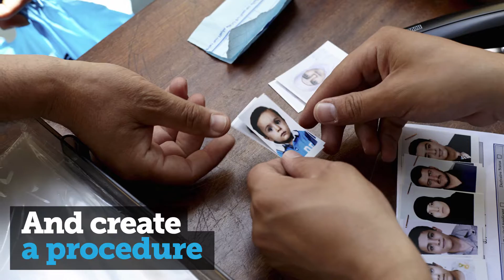Actions for the protection of stateless persons in the Americas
A stateless person is someone who is not considered a national by any country. Statelessness is a human rights issue that has a direct impact on the development of individuals, their families and community. Through the Brazil Plan of Action, countries in the Americas have committed to end statelessness and suggested several actions to achieve this.